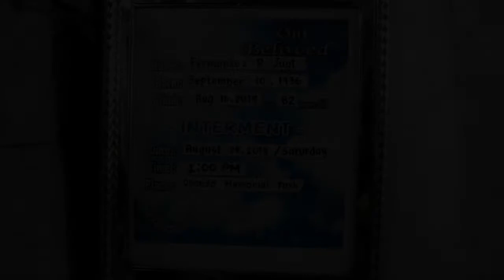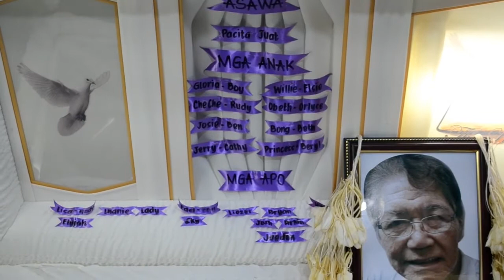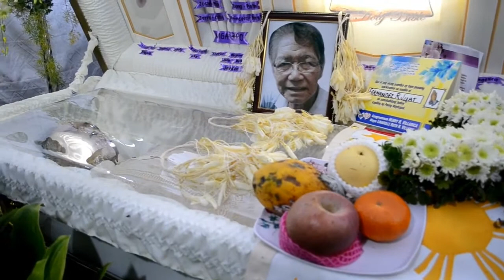My Lolo's Funeral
We do this because of our relatives who's in the the other country.we pay for a videographer. I cut some of the videoclips because it's too long . And I change the music to avoid copy right. 😊